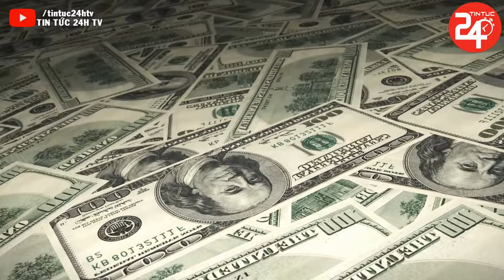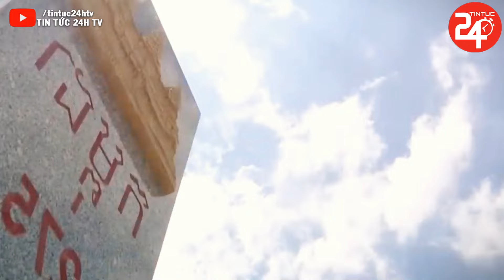Trung Quốc Hay Mỹ, Ai Đứng Sau Gây Bạo Loạn Ở Campuchia Nhằm Chia Rẽ Với Việt Nam ?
► Kênh TIN TỨC 24H TV cập nhật tin tức thời sự, an ninh, chính trị, xã hội Việt Nam và thế giới mới nhất 24h hàng ngày và tin tức mới nhất các hoạt động ngoại giao của TBT Tô Lâm